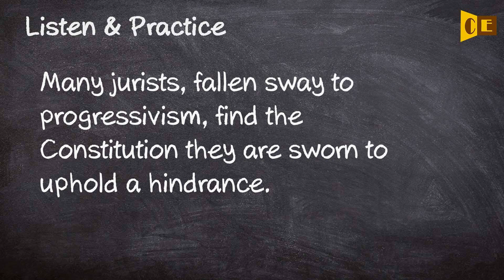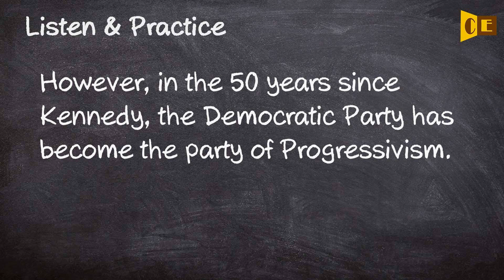Progressivism Pronunciation, Paraphrase, Listen & Practice